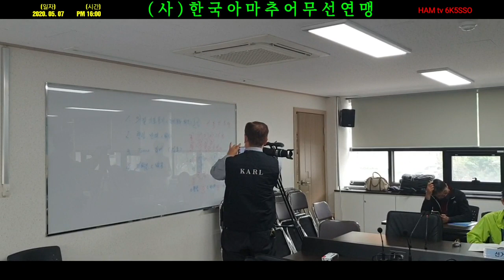(사)한국아마추어무선연맹 (제 65차 대의원 정기총회(서면)승인의결용지 개표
(사)한국아마추어무선연맹 코로나-19 사태로 아마추어무선 연맹 대의원 정기총회 총회가 서면으로 결정처리후 서면투표후 승인의결 용지 개표가 2020년 5월 7일 목요일 오후 16시부터 경기도 용인시 처인구 소재 연맹 사무국 회의실에서 있었습니다.